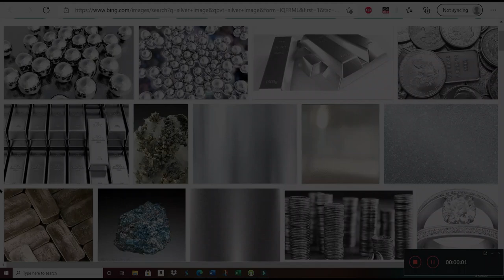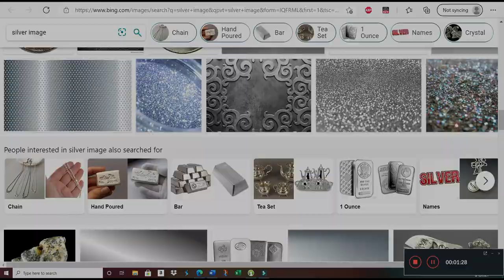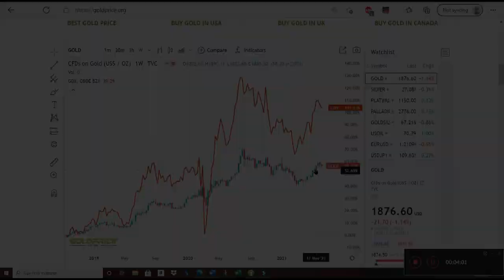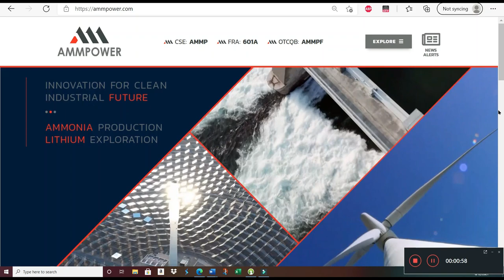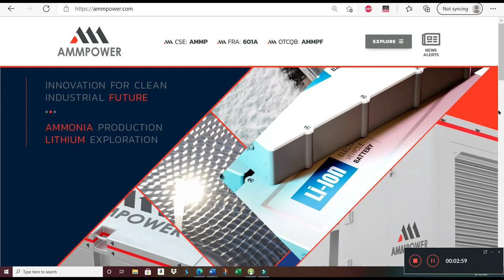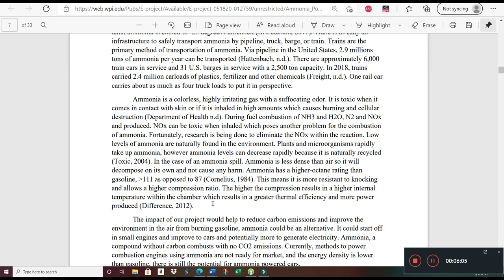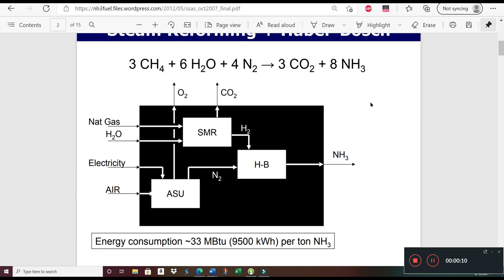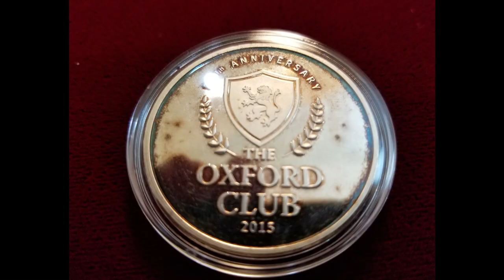6 12 2021 Is Silver The Best Short Opportunity Today? More about AMMPF Anhydrous Ammonia Fuel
I am an independent life advisor.  I am not funded in any way by any products or precious metal dealers.  I have freely provided over 800 videos for you to peruse.  I now have a much more automated recurring funding approach made available through YouTube allowing tiered membership rates.

Membership Benefits

Gold $49.99
1. View videos 6-12 hours in advance of non-members.
2. Shout-outs in videos.
3. Access to monthly live stream members-only live chat. First Saturday of Each Month.
4. Immediate access to New research and Miner picks and possibly even the next VNNHF.
5. Immediate access to my latest trend analysis.
6. Access to the Improved portfolio performance and even mine and John’s portfolio performance
7. Detailed instructions on how to set up a robust portfolio.
8. Periodic Personal Consultations as Required.

Platinum $9.99
1. View videos 6-12 hours in advance of non-members.
2. Shout-outs in videos.
3. Access to monthly live stream members-only live chat. First Saturday of Each Month.
4. Immediate access to New research and Miner picks and possibly even the next VNNHF.
5. Immediate access to my latest trend analysis.
6. Access to the Improved portfolio performance and even mine and John’s portfolio performance
7. Detailed instructions on how to set up a robust portfolio.
8. Quarterly Personal Consultations as Required.